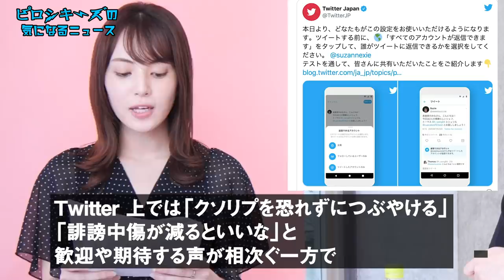コメントがウザすぎてストレスがたまる問題に朗報！Twitterが新機能でクソリプ排除へ！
今回出演してくれた風月（フヅキ）さんのSNSはこちら